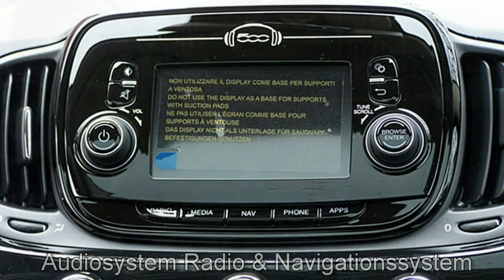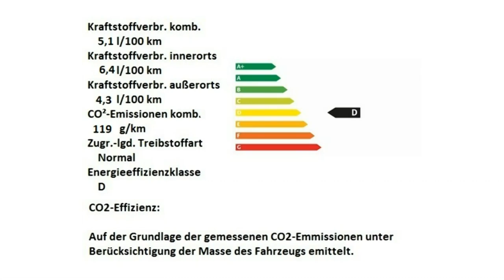Fiat 500 Fiat 500 1 2 8V Collezione 0JA88139